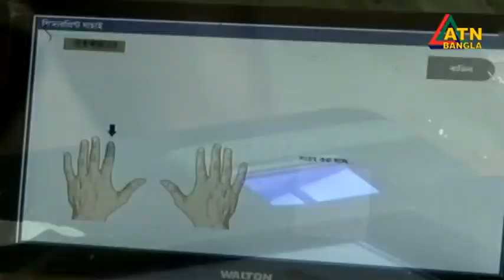নির্বাচন কমিশনের চিঠিকেই ভুল হিসেবে দাবি করেছেন এমপি বাহার | Bahauddin Bahar | Comilla Election